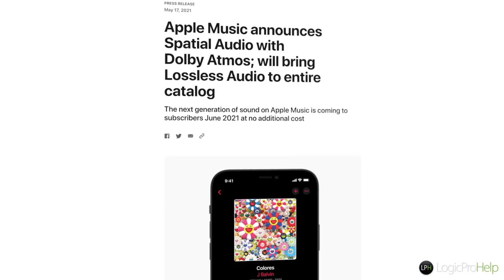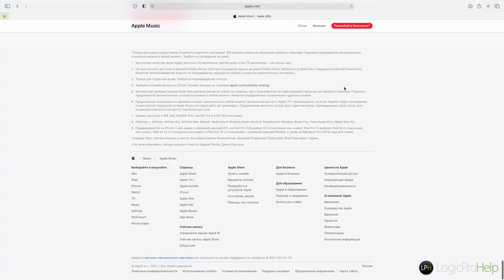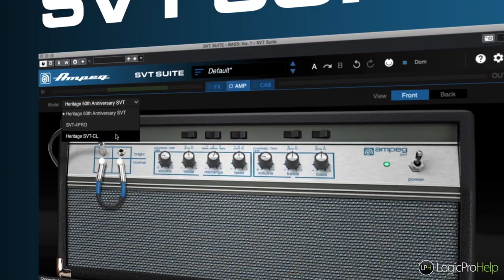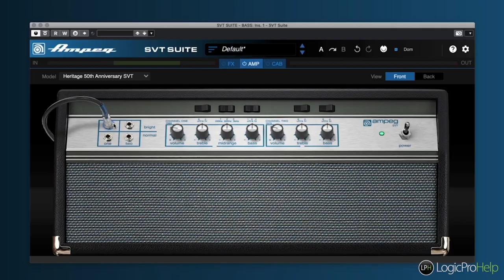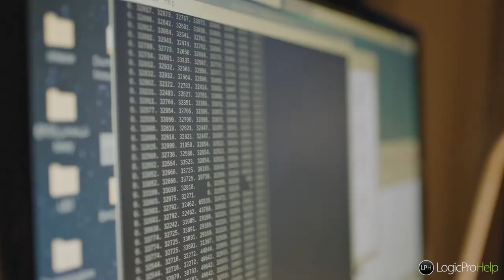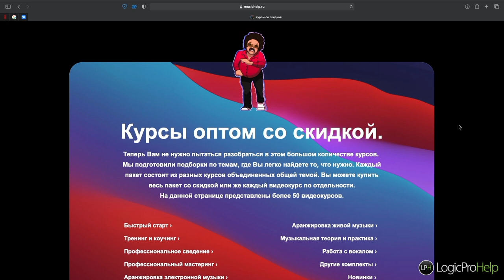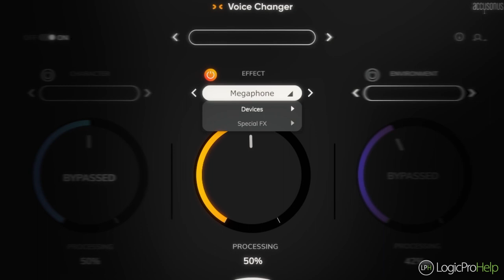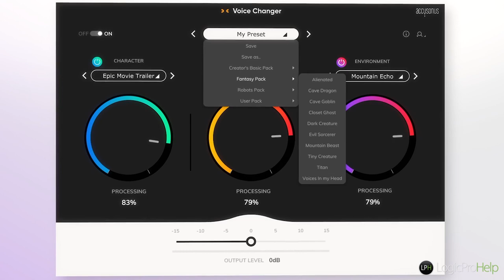Quick News #19. Apple Lossless | Ampeg SVT Suite | Accusonus Voice Changer [Logic Pro Help]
Quick News #19. Apple Lossless | Ampeg SVT Suite | Accusonus Voice Changer

00:00 Вступление
00:36 Apple Lossless and Dolby Atmos
03:04 Официальный плагин от Ampeg
04:42 Протез с искуственным интелектом от Google
06:39 Курсы LPH со скидкой
07:21 Accusonus Voice Changer
09:17 Заключение